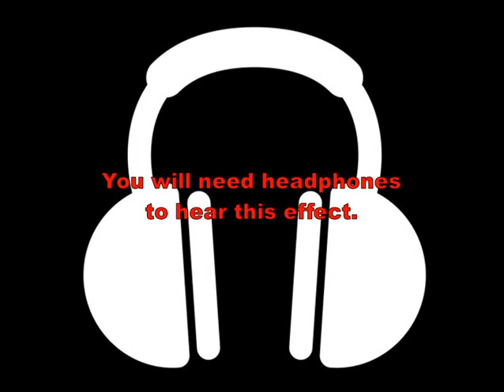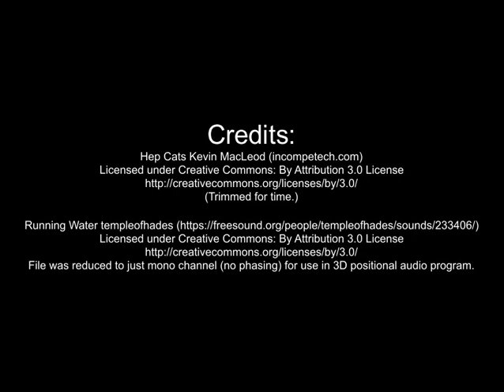Near-Field HRTF comparison: CMSS-3D vs OpenAL Soft spatial sound 🎧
Use headphones only with any virtual surround features turned off. Listen with your eyes closed for the most accurate results.

0:15 CMSS-3D (MacroFX on)
1:39 OpenAL Soft

This video is supplementary to a previous comparison I made between Hardware X-Fi, Software X-Fi, and OpenAL Soft HRTF. It shows off one of the biggest weaknesses of OpenAL Soft as an HRTF provider: it lacks the all-important Near-Field HRTF. Known as "MacroFX" on the CMSS-3D and its predecessor by Sensaura, this feature allows for much greater positional audio within one meter of the audio listener source.

Without Near-Field HRTF, it becomes impossible to determine if a sound is closer than an arm's reach with OpenAL Soft. Granted, this won't really come up that often in gameplay, but it does affect certain sounds like missed Brute rockets in Unreal Gold vs Aureal A3D 2.0. This video was tested with the built-in KEMAR tables on OpenAL Soft for a more direct comparison with CMSS-3D's "average head" HRTF table. OpenAL Soft sound in RightMark 3DSound program was achieved using DSOAL.

Credits:
(Trimmed for time.)

File was reduced to just mono channel (no phasing) for use in 3D positional audio program.

RightMark 3D Sound Positioning Accuracy Test is copyrighted by RightMark.

MIT KEMAR tables copyrighted 1994 by MIT Media Laboratory;

3D 3Д звук пространственный бинауральный 3Dサウンド バイノーラル 空間オーディオ Ilusión Auditiva Sonido 3D áudio audio espacial Som em 3D 3D zvok Son en 3D 3D geluid 3D zvuk 3d声音 双耳 เสียง 3D Âm thanh 3D Suono 3D audio spaziale 3d-ääni binauraalisen 3D lyd 3D dźwięk Suara 3D 3D 사운드 3 डी साउंड 3 डी ध्वनि صوت ثلاثي الأبعاد صدای سه بعدی Τρισδιάστατος ήχος 3D skaņa 3D garsai 3D ses צליל תלת ממדי דימוי שמע